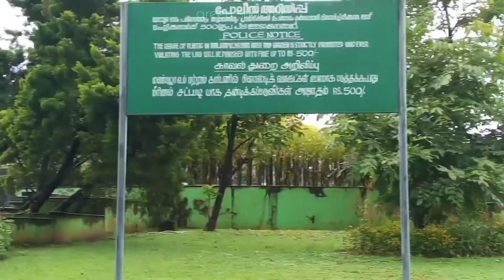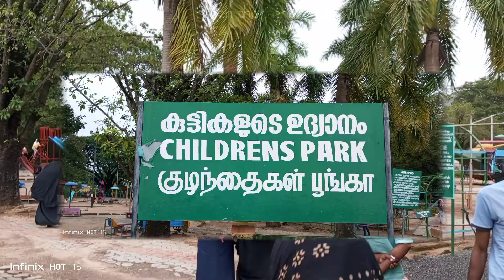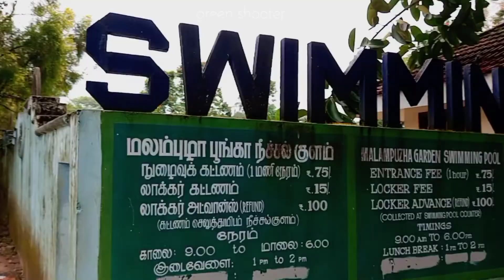கண்களை ஈர்க்கும் கேரளத்து மலம்புழா...കേരളത്തിലെ കണ്ണഞ്ചിപ്പിക്കുന്ന മലമ്പുഴ...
பாலக்காடு அருகே மலம்புழா எனும் அணை மற்றும் இயற்கை சூழ்ந்த அழகிய நிலங்கள் பசுமை பேரழகுகள்..கண்டு மகிழுங்கள்... பச்சை நிறங்களை பார்ப்பதில் கண்களுக்கு நல்லது... இயற்கையை ரசிப்பது மனதிற்கு நல்லது...

കേരളത്തിലെ പാലക്കാടിന് സമീപമുള്ള മലമ്പുഴ അണക്കെട്ടും പ്രകൃതിയാൽ ചുറ്റപ്പെട്ട മനോഹരമായ ഭൂപ്രകൃതിയും പച്ചപ്പ് നിറഞ്ഞതാണ്.. പച്ച നിറങ്ങൾ കാണുന്നത് കണ്ണിന് നല്ലതാണ്... പ്രകൃതി ആസ്വദിക്കുന്നത് മനസ്സിന് നല്ലതാണ്...